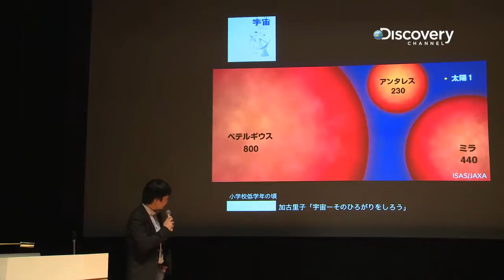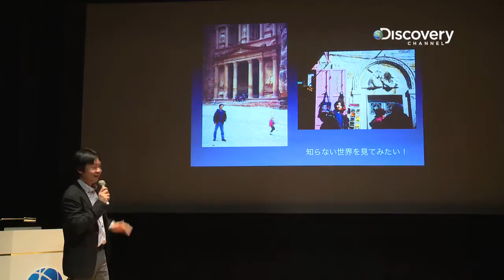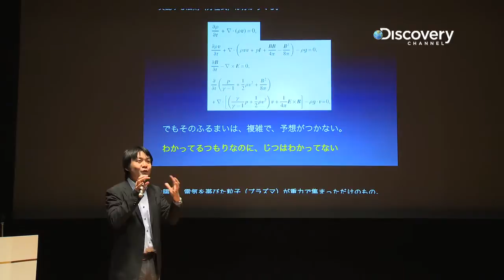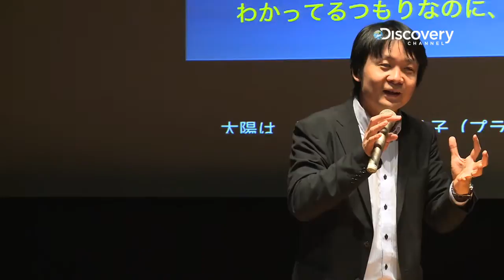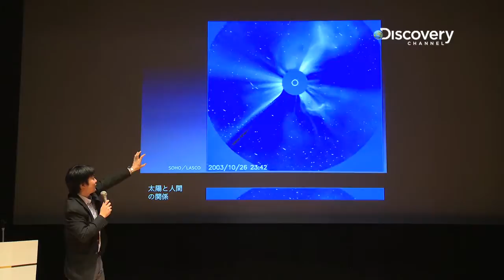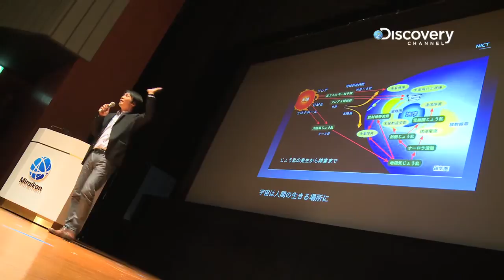自由研究大賞２０１４セミナー 磯部先生レクチャー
京都大学　特定準教授　天文学者